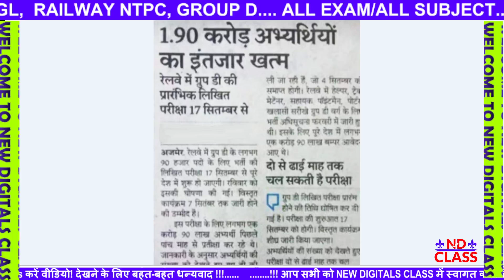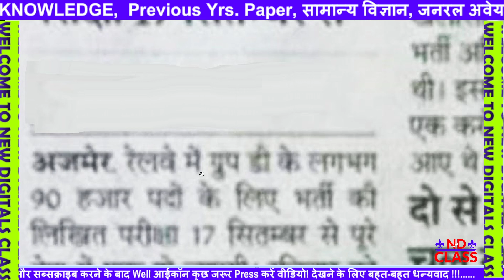RRC Group D Exam Date 2021 Update rrc group d exam date notice / rrc group d exam Date 2021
RRC Group D Exam Date 2021 Update rrc group d exam date / rrc group d exam date after ssc gd notice / rrc group d exam 2021 / rrc groud
railway group d exam पर रेलवे बोर्ड शांत क्यों हैं? RRC group d exam 2019
RRC GROUP D EXAM DATE UPDATE//फिर एक ZONE का CUTOFF कम DV List-3 जारी//Railway जबर्दस्ती Job देगी?
Group D exam dates
Railway Group D exam dates
railway group D exam dates 2021